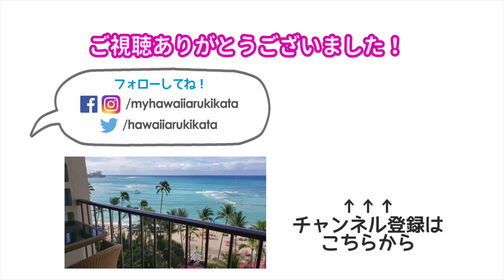ハワイの絶景！ ロイヤルハワイアンホテルのオーシャンフロント [Myハワイ]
＊新型コロナウイルスの影響によりロイヤル ハワイアン ホテルは現在一時営業休止中です。
▽ロイヤル ハワイアン ラグジュアリー コレクション リゾートの予約は公式日本語サイトから【お得な宿泊プランあり】

▽Myハワイの記事 「ハワイの高級ホテル『ロイヤル ハワイアン』を徹底解剖！」
「Myハワイ」　ハワイ現地のオンラインメディア
ほぼ毎日新しいハワイ情報を発信しています！ハワイ好きな方、ハワイ旅行予定の方は要チェック！